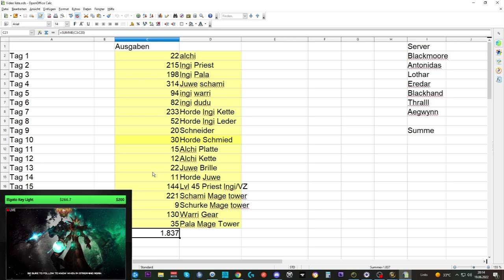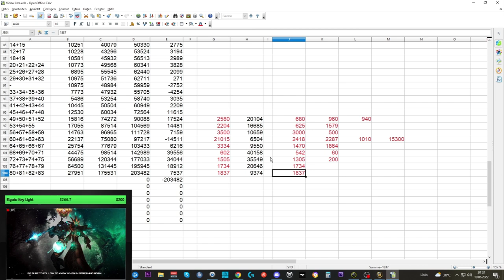Telars Goldtagebuch SL #28: Gehts mit Patch 9.2.5 Berg ab? - Patch 9.2.5